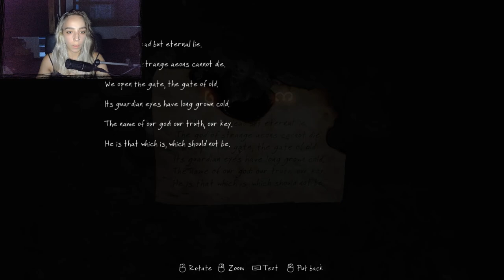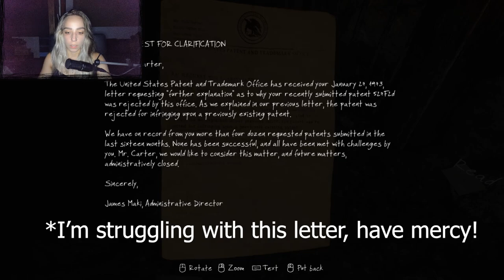LOVECRAFT SEA-THING - The Vanishing of Ethan Carter #3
We finally got some horror action! What Lovecraft sea-thing we saw exactly? There are so many of them but there is nothing better than the H.P. Lovecraft based horror game!